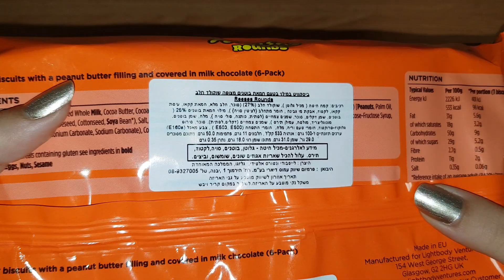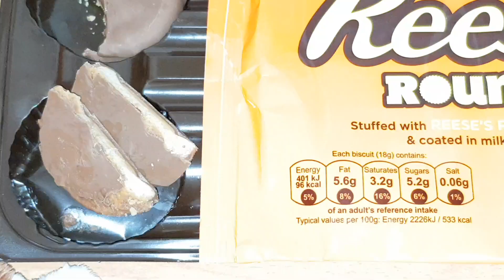ריסס ביסקוויט וחמאת בוטנים 🧡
ריסס ביסקוויט וחמאת בוטנים 🧡 Reese's ROUNDS
עלה 9.90 ₪

תעשו לייק תרשמו לערוץ תפעילו את הפעמון ונתראה בסרטונים הבאים 🤗